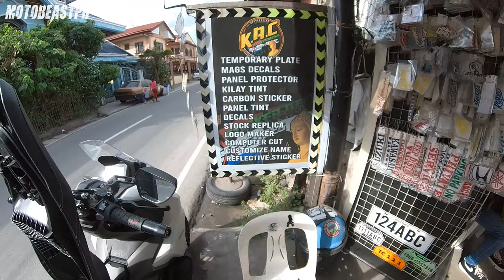ADV 160 | Temporary Plate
Honda ADV 160 Temporary Plate. Enjoy watching!